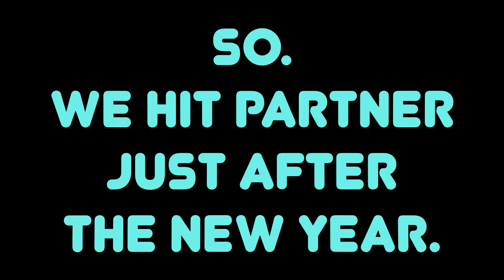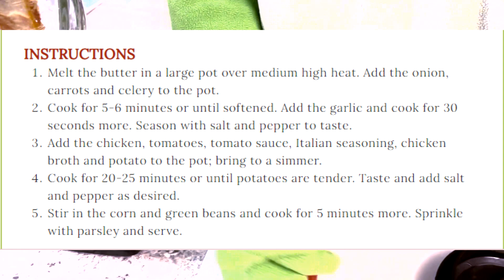Pizza Soup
🐸 🍕A Partner promise fulfilled